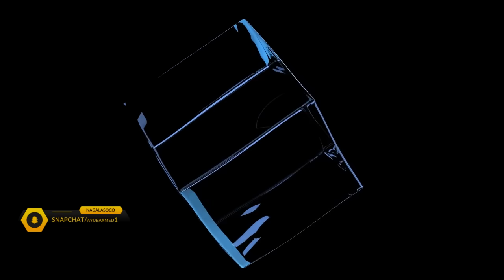Adigu sidaa tahay ayey kuu noqotaa